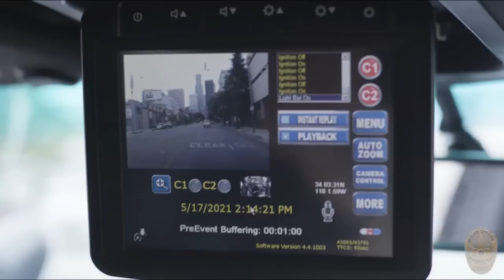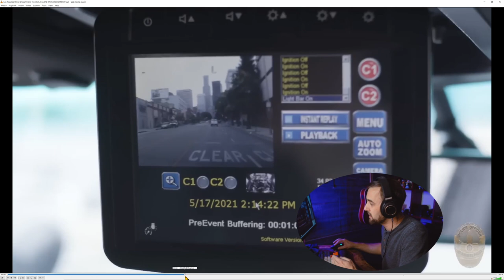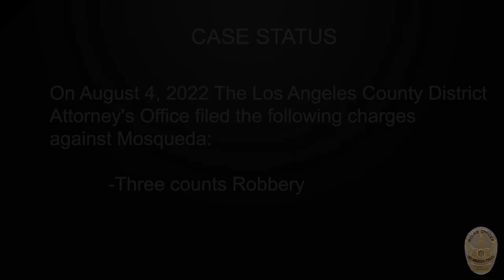Police Trying to Gun-Down People on the Street in LA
This is who the police really are. LAPD rages down the road and starts shooting at a group of people despite no threat being present.